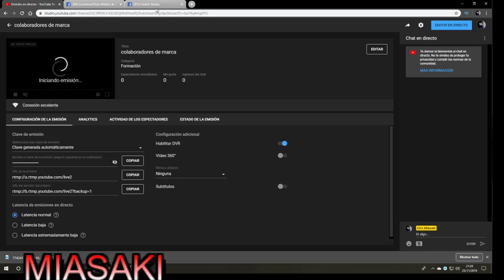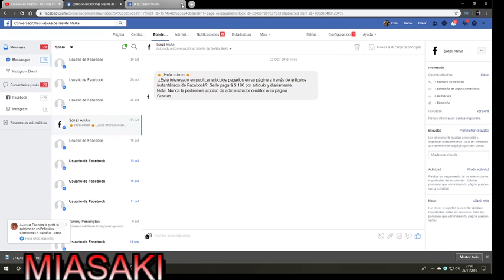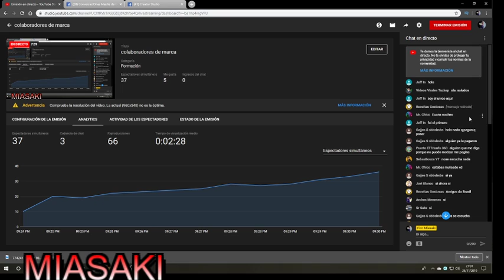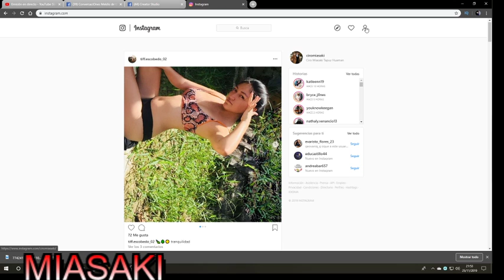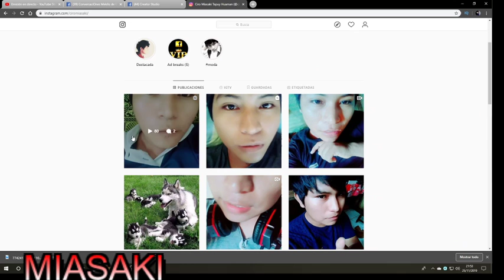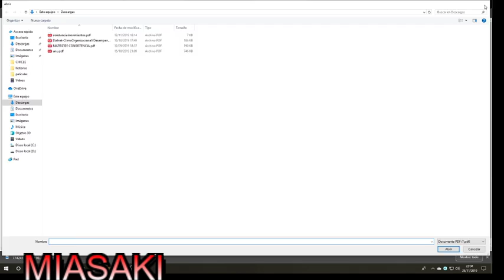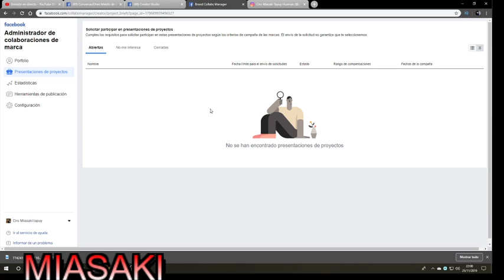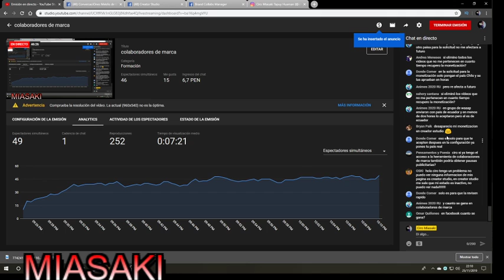colaboradores de marca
solo video informativo